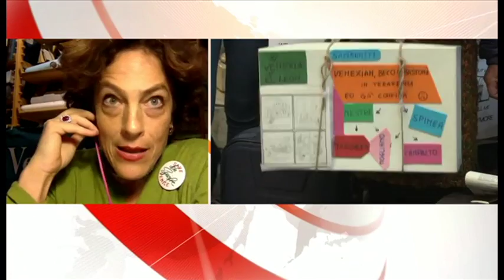BBC World 20161112 VENEXODUS and the falling Venice population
BBC WORLD live interview discussing the costs of tourism for Venice on 12 November 2016.